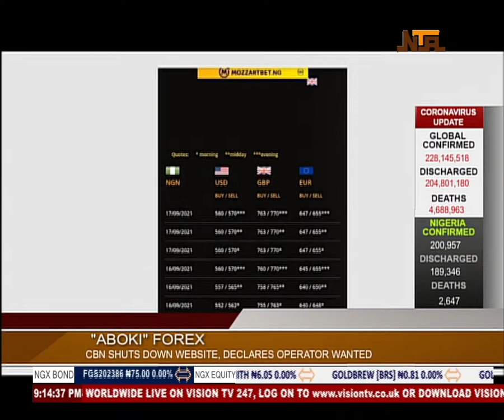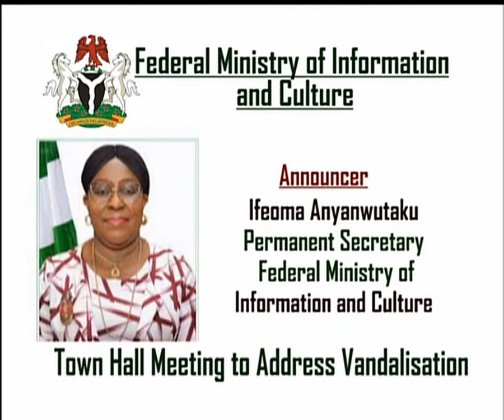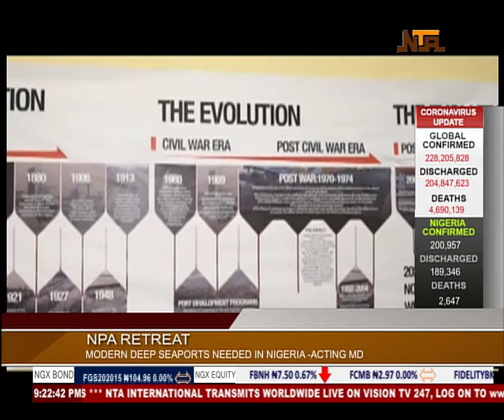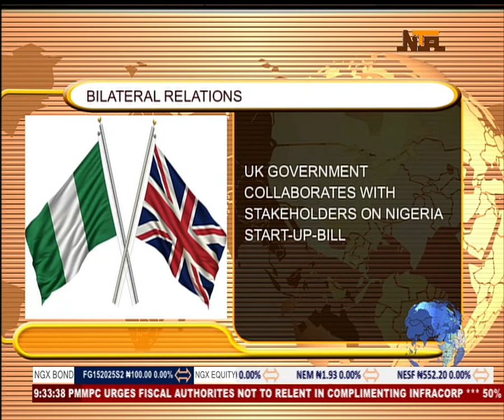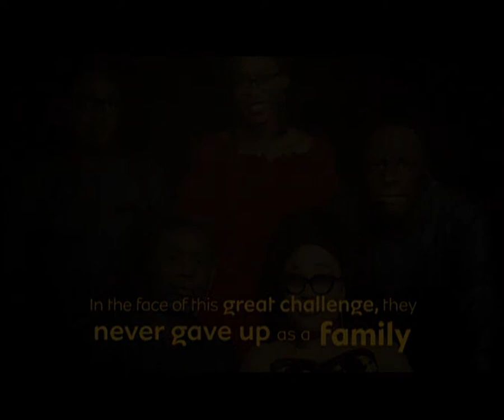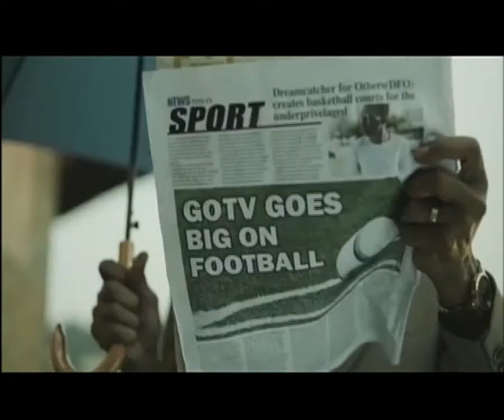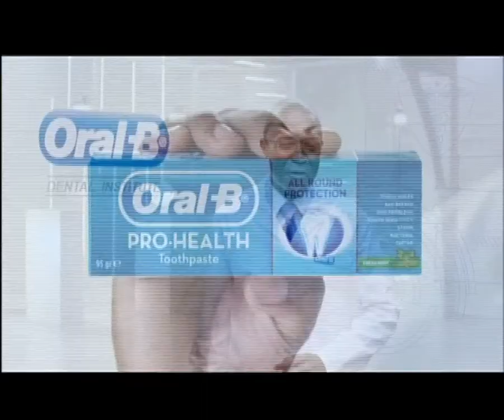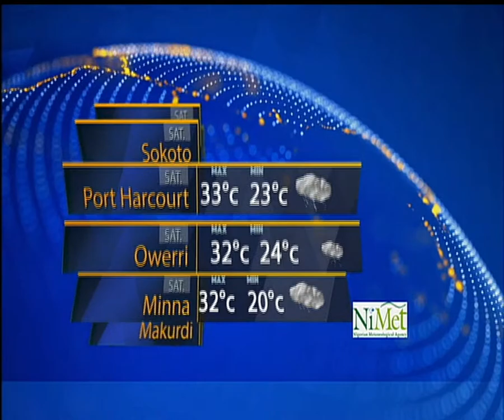NTA News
Abuja, Nigeria